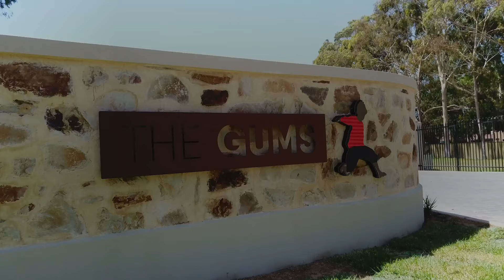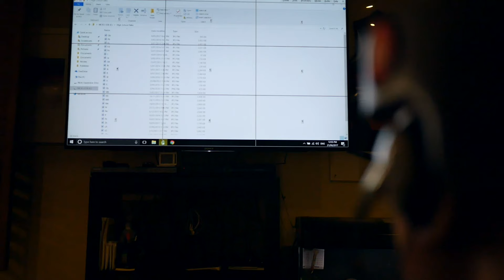Welcome to The Gums: Supported Independent Living and Transitional Services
The Gums is SACARE’s newest property for people who need high-quality health care, injury recovery and transitional services for the short, medium or long term – it sets a new standard in care for people living with disability. Offering stunning accommodation and multi-disciplinary therapy delivered by our skilled team of allied health professionals, The Gums enables our participants to live their best life.

Our focus at The Gums is to help our participants progress and thrive, in a caring and compassionate environment.